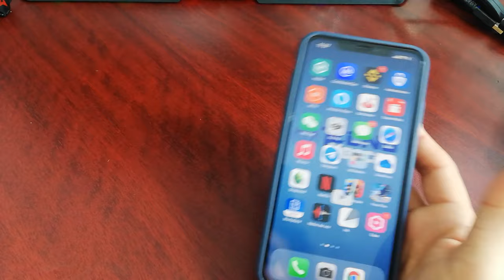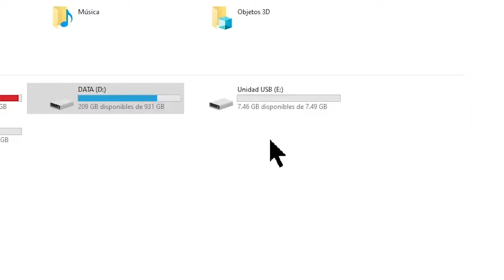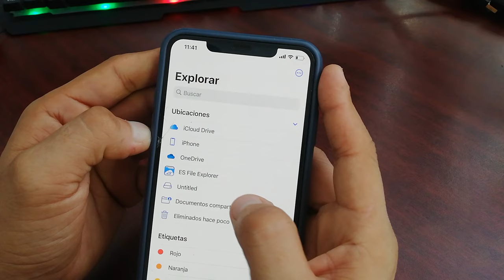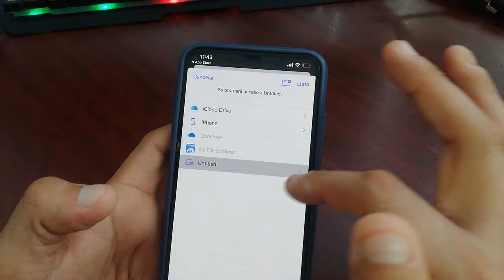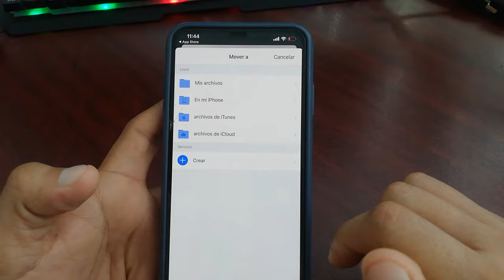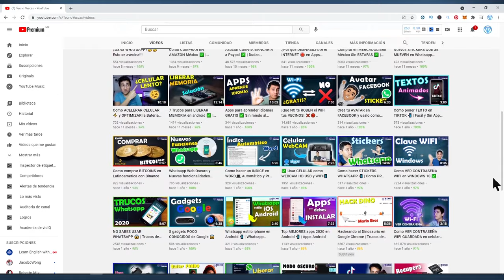Transfiere Fotos, Videos y archivos de iPhone a USB o PC ✅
✅  Pasar archivos de iPhone a memoria  USB, Fácil!  y Paso a paso.

👍👍 Un LIKE si ayudó el video.

Mi equipo de grabación :
Canon T6i :
Microfono Lavalier:
Foco de colores:
Celular Huawei mate 20 Lite: